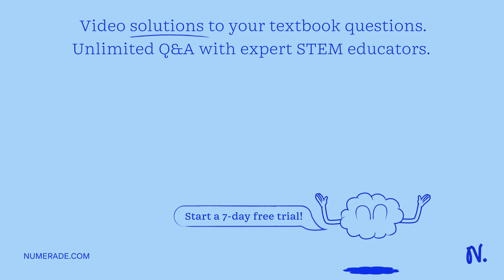How many milliliters of 0.0200 M Ca(OH)â‚‚ are required to neutralize 44.7 mL of 0.0300 M HCl? A 25…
How many milliliters of 0.0200 M Ca(OH)â‚‚ are required to neutralize 44.7 mL of 0.0300 M HCl? A 25.0 mL solution of HBr is neutralized with 23.9 mL of 0.105 M Sr(OH)â‚‚. What is the concentration of the original HBr solution?